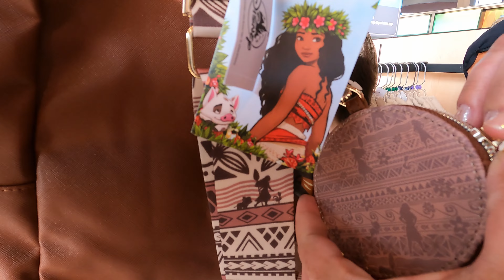All New Moana Merch Now Available At Connections Retail At Epcot, Disney World! It's All About Moana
Today we are at Epcot checking out a brand new line of Moana merch now available at Connections the main retail store at Epcot, Disney World! Come on and check it out!

Thank You Patrons:
Fabiola Simas
Hebe Silva
Joyce Hardy